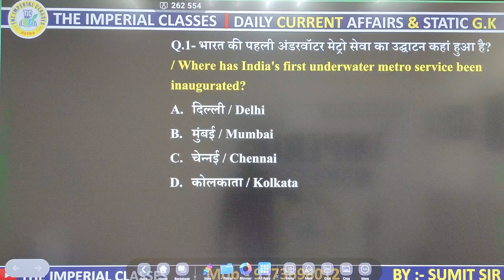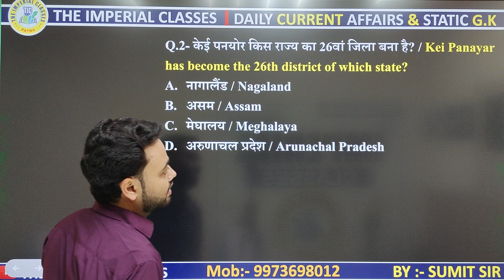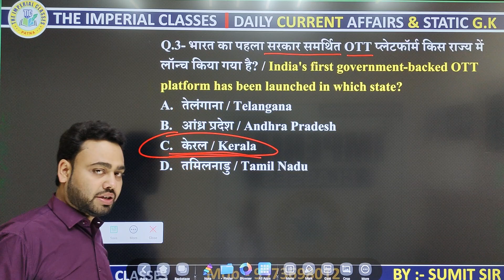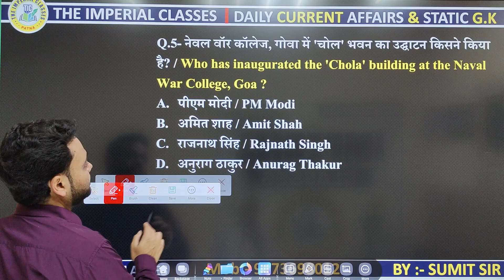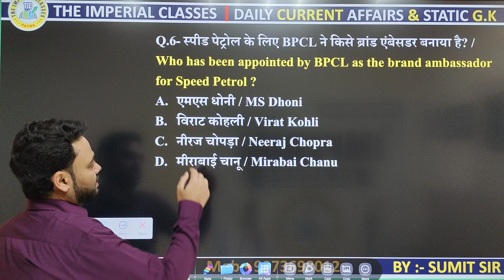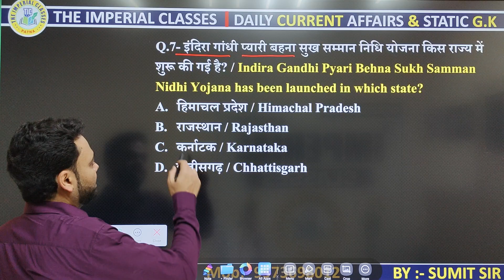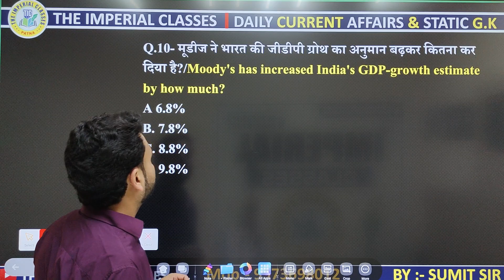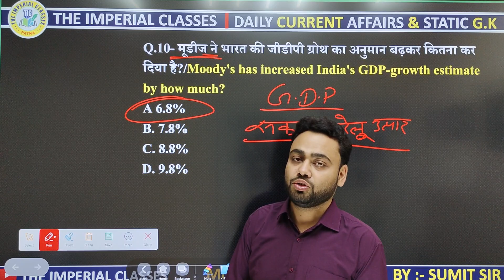8 March 2024 Current urrent Affairs।। Current Affairs Today।।Sumit sir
8 March 2024 Current urrent Affairs।। Current Affairs Today।।Sumit sir